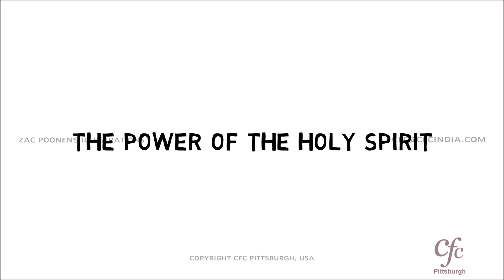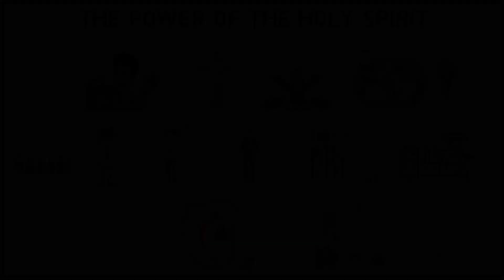50 - The Power of the Holy Spirit - Zac Poonen Illustration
An illustration by Bro. Zac Poonen on the need for the Holy Spirit to live the Christian life.

Be Filled With The Holy Spirit

Jesus invited only those who THIRST to come to Him (John 7:37-39). Only those who seek God WITH ALL THEIR HEART find Him (Jeremiah 29:13). God rewards only those who DILIGENTLY seek Him (Heb.11:6 - KJV). Why is this so? Because it is only when we seek God WHOLEHEARTEDLY that we prove that our relationship with Him is the MOST IMPORTANT thing to us in the world.

IT IS IMPOSSIBLE TO LIVE THE CHRISTIAN LIFE AS WE SHOULD, WITHOUT BEING FILLED WITH THE HOLY SPIRIT.

IT IS IMPOSSIBLE TO SERVE THE LORD AS WE SHOULD, WITHOUT BEING FILLED WITH THE HOLY SPIRIT.

Even Jesus Himself needed to be anointed with the Holy Spirit, before He went out into His ministry (Luke 3:21-23).

The Lord told His disciples to WAIT until they "were clothed with power from on high" (Luke 24:49). While the world lay dying in need of hearing the gospel, those apostles needed to wait until they were baptized in the Holy Spirit before they could go out and serve the Lord (Acts 1:8).

How foolish we are to think that we don't need this too!!

On the day of Pentecost, Peter told the people that God was offering TWO gifts to all who would repent, believe and be baptized - FORGIVENESS OF SINS and THE HOLY SPIRIT (Read Acts 2:38).

Forgiveness of sins qualifies us for heaven.

The baptism in the Spirit fits us for life on earth.

If you are only interested in going to heaven when you die, you don't need to be baptized in the Holy Spirit. You only need to have your sins forgiven. But if you want to spend your earthly days usefully, showing your gratitude to the Lord for dying for you, by serving Him, then you MUST be filled with the Holy Spirit.

There are FIVE main reasons why many believers are NOT baptized in the Holy Spirit:

(1) They have been INTELLECTUALLY CONVINCED by some theological argument that they were baptized in the Spirit when they were born again. And even though they are defeated, powerless, empty and fruitless, they continue to believe this theological deception.
(2) They feel that they are NOT WORTHY ENOUGH to receive the baptism in the Holy Spirit. The fact of the matter is that the more unworthy you feel and the greater the sinner you consider yourself to be, the more fit you are to receive the Holy Spirit - because God's gifts are given only to those who feel themselves most unworthy to receive them. If you have repented of your sins, it doesn't matter how unworthy or unfit or useless you are. Hallelujah!
(3) They DON'T BELIEVE that God is a good God - who gives His gifts freely to all who ask Him. They feel that they have to pay a price - do some good deeds, like fasting and praying, before they can receive. But God's gifts are all freely given - whether it be the forgiveness of sins or the baptism in the Spirit. None of God's gifts can be purchased. Many believers feel that to have faith itself, is a difficult thing. But Jesus likened faith to drinking (See John 7:37,38, "...DRINK. BELIEVE"). To receive the Holy Spirit is as easy as drinking. Even babies know how to drink - and those who are newly born again can be baptized with the Holy Spirit. That is how it was in the early days - as we read in the "Acts of the Apostles".
(4) They DON'T THIRST. They are not desperate enough. Jesus spoke a parable of a man who kept on knocking at his neighbour's door, UNTIL HE RECEIVED what he wanted. Then Jesus went on to say that our Heavenly Father would also give the Holy Spirit to those who asked, sought and knocked like that man (Read Luke 11:13 in the context of the previous verses, beginning at v.5).
(5) They WAIT FOR SOME EXPERIENCE (tongues or thrills etc., ) similar to the one they heard someone else testify to. They are not willing to leave it to God to decide what gift or manifestation is best for them to have. The Holy Spirit is received by simple faith. Ask and ye shall receive (Gal.3:2; Luke 11:9-13). Don't wait for feelings. But ask God to give you an assurance. Leave it to Him as to how He gives you that assurance. Didn't He give you an assurance that your sins are forgiven and that you are His child? In the same way, He can also assure you that He has filled you with the Holy Spirit. What you need is not an experience, but POWER (Acts 1:8).
SO: THIRST - BELIEVE - AND RECEIVE. Now is the accepted time. Today is the day of salvation.

"The Spirit of the Lord WILL come upon you and you shall be CHANGED INTO ANOTHER MAN" (1 Sam.10:6).